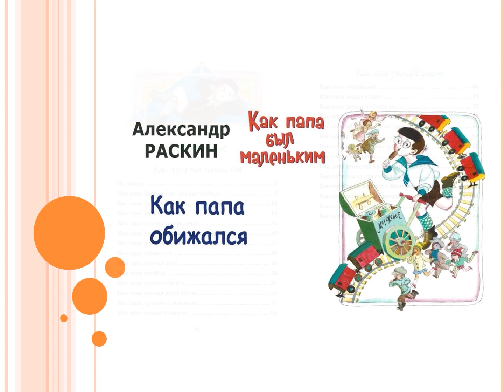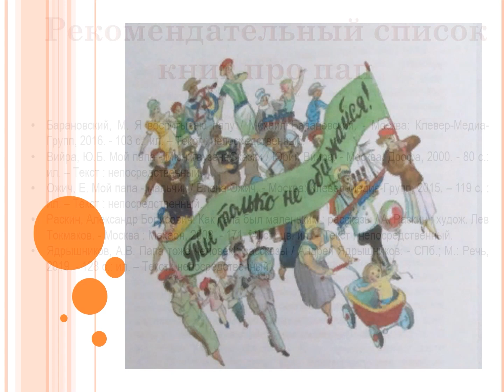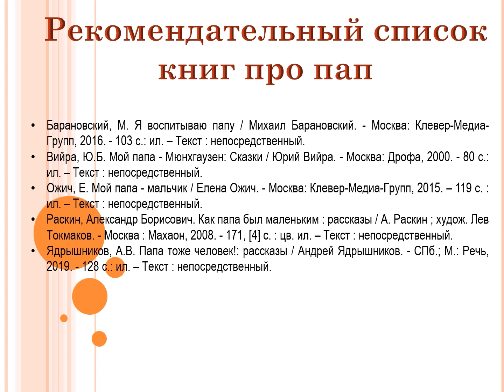А. Раскин «Как папа был маленьким»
Библиотека № 7 посёлка Маймаксанского лесного порта знакомит с книгой Александра Борисовича Раскина, в которую вошли короткие и забавные, поучительные и весёлые истории о детстве.